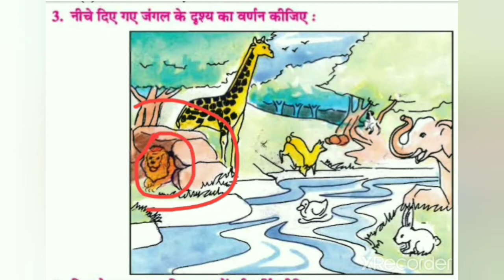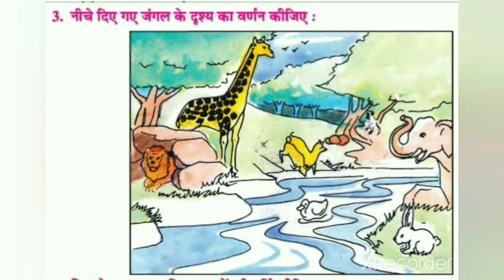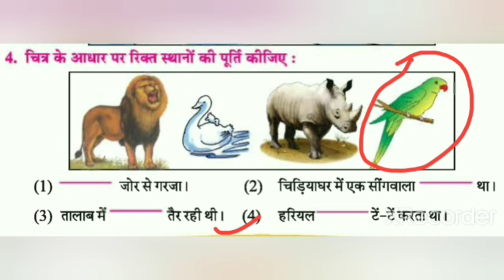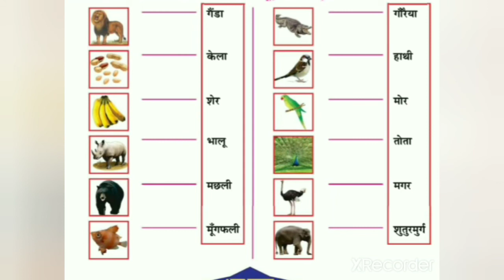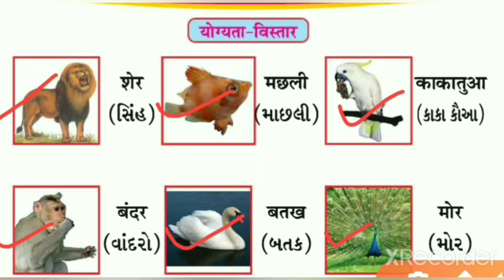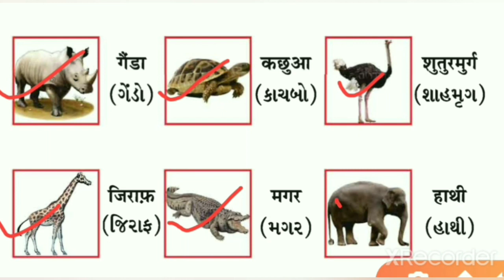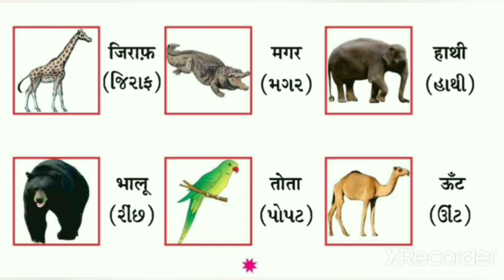ધોરણ-૫, હિન્દી, ch-5, ભાગ-૫